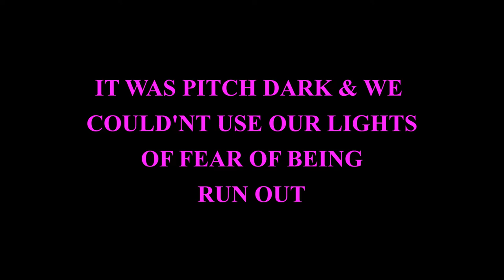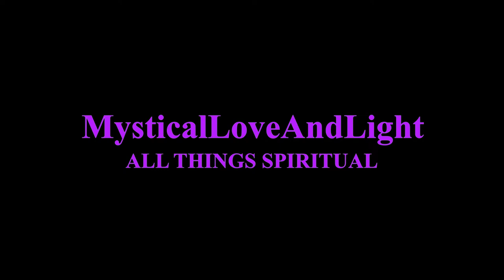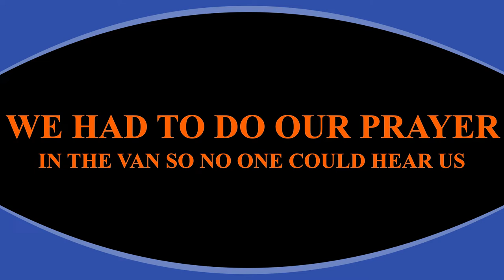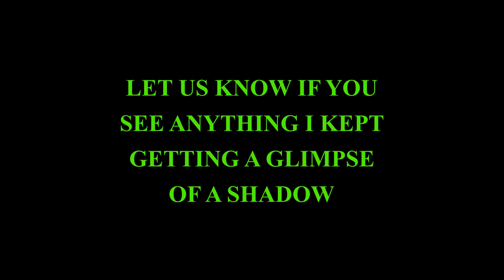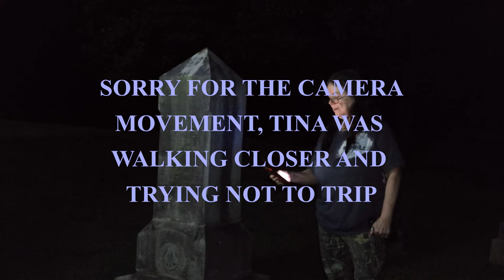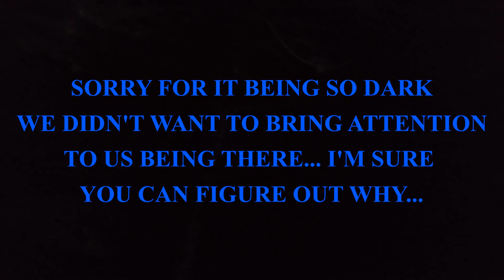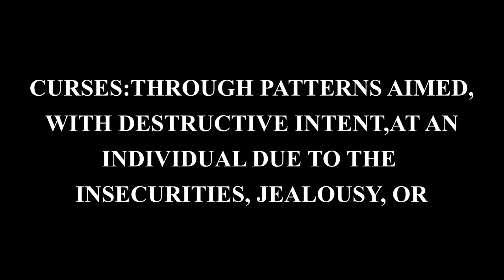Visiting The WITCHES GRAVE Late At Night (Paranormal Investigation)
your generosity is greatly appreciated…
Blessed Be

Witchy Sculptures are sold to the first person that pays, PLUS  shipping …
shipped by USPS PRIORITY only…

For now I’ll be shipping Domestic only….please email me with address (email is in the description box), so I can get a shipping quote amount and email you back with the total cost and my PayPal link… Witchy Sculptures will be sold to the first that pays…
Blessed Be

My Channel does not accept any links in the comments to keep down Spammers…
Blessed Be

Tunnell’s little bit

 Spiritual products join
To book a pendulum reading ...

Attibution @HadwinChannel
sound effect: Horror Intro 4

Attibution this content
Title: Blank Horror Intro Templates @HadwinChannel